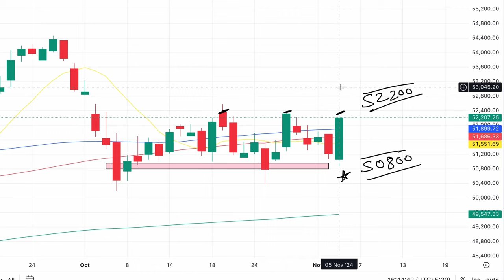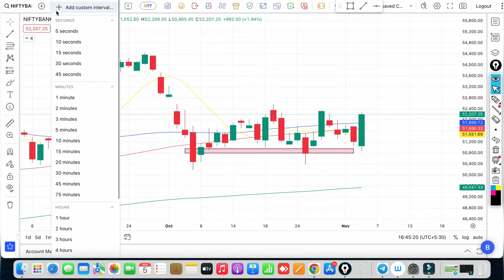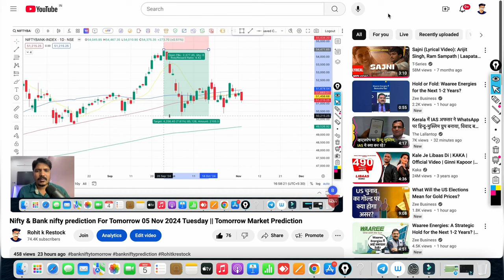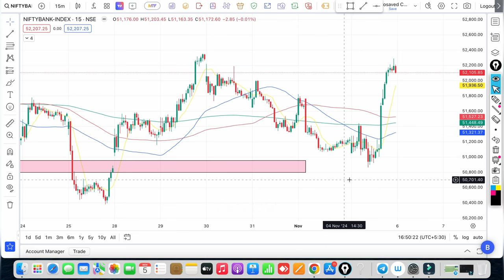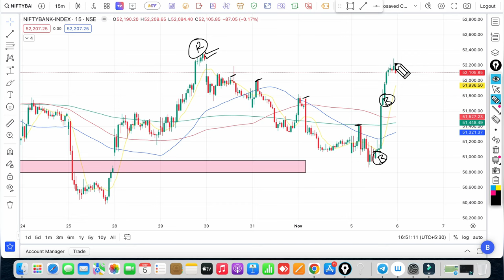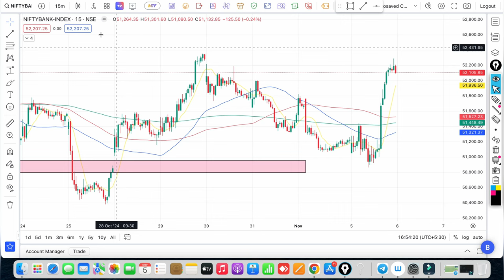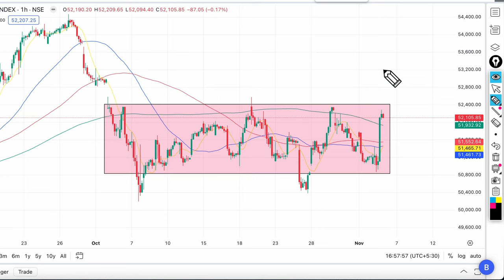Bank nifty prediction For Tomorrow || Market Analysis 06 Nov 2024 | bank nifty strategy for tomorrow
Topics Covered

nifty analysis
banknifty analysis